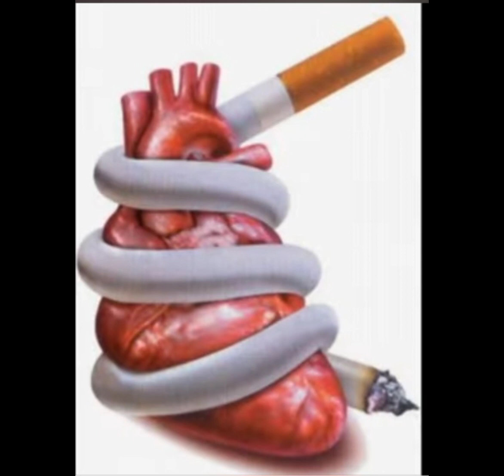Today Society's Facts